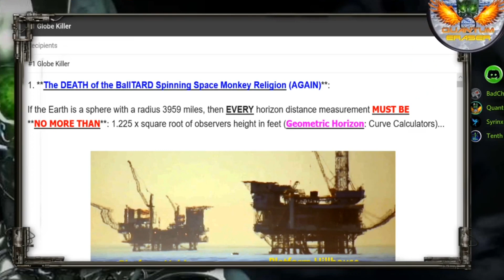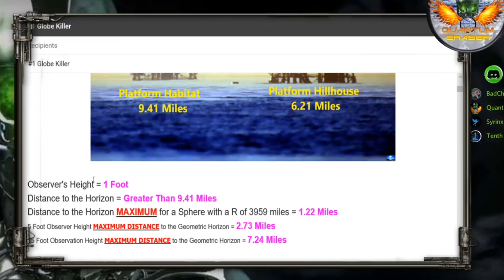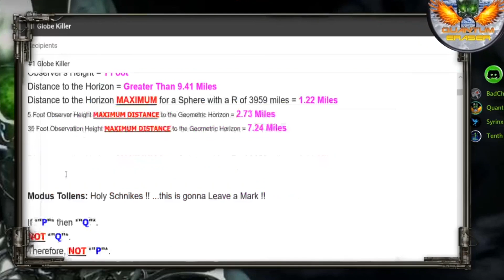Quantum Eraser Explains The Black Swan Argument